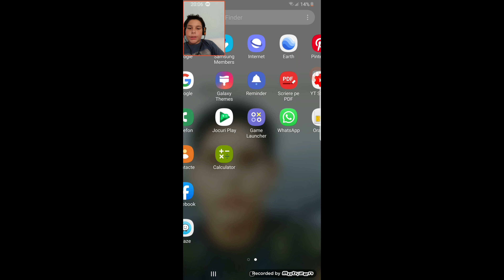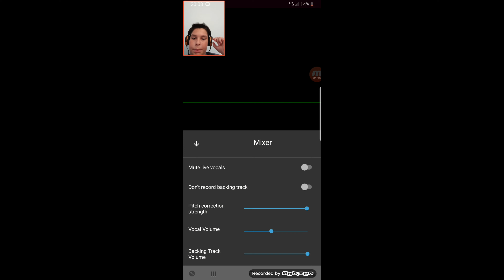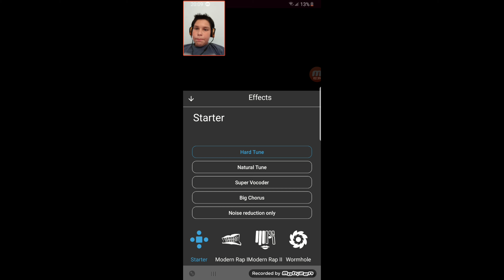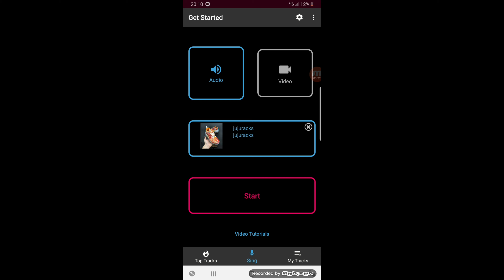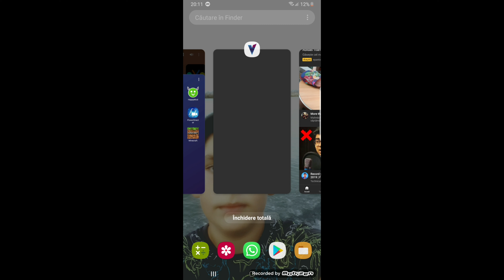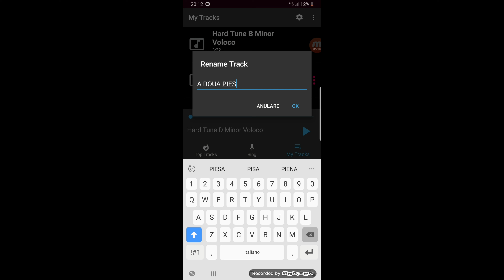CU CE APLICAŢIE AM FACUT PIESA